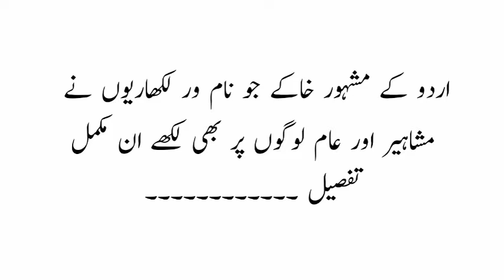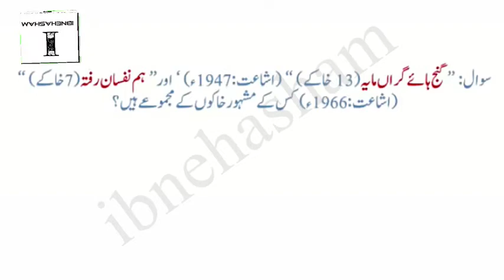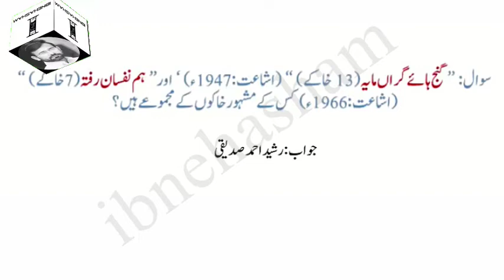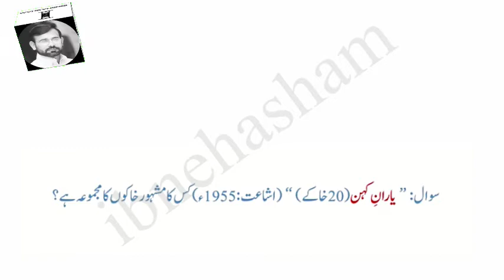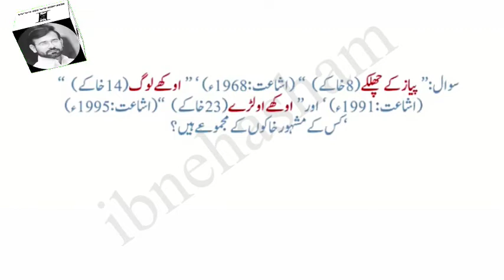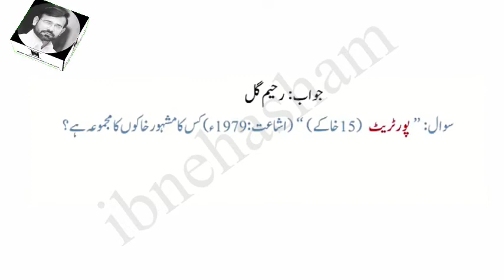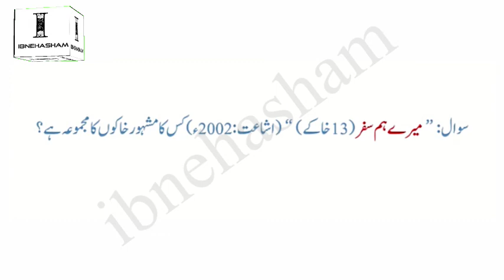اردو ادب کے خاکے|Urdu K Mashahoor Khakey or Un K Lakhari| Khakon K majmuey|اردو خاکوں کے مجموعے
Urdu khakon k majmuey
Urdu Khakey Urdukhake
khaka nigari
khaka kis ne likha
Manto k Khakey
Ahmed Nadeem Qasmi k Khakey
Shafique ur rehman k Khakey
Urdu ka pehla khaka
Urdu ka pehla khaka kon sa h?
Urdu ka pehla khaka kis ne likha
khaka likhne ki tareekh